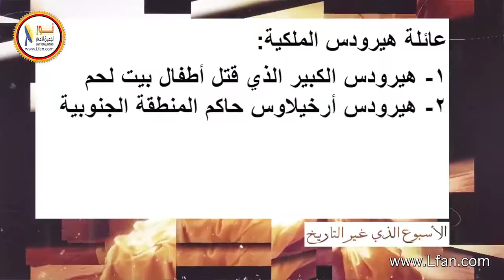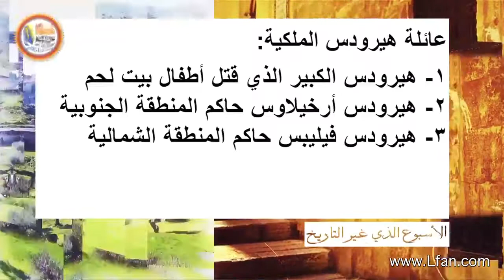ح3-17 من هو هيرودس الملك وما هو تاريخ عائلته؟